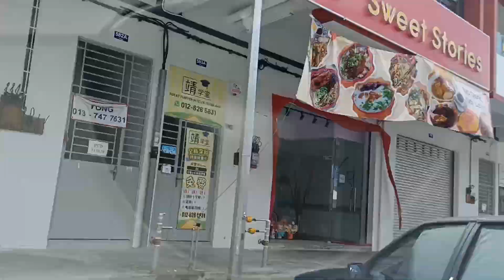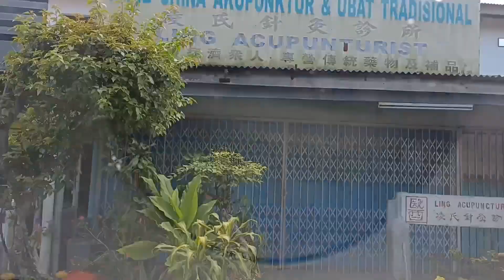20240202 Daily Road Runner: A Hyperlapse Adventure x10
20240202 Daily Road Runner: A Hyperlapse Adventure x10